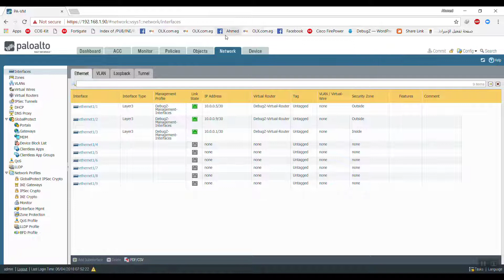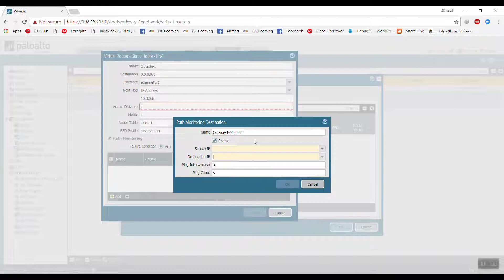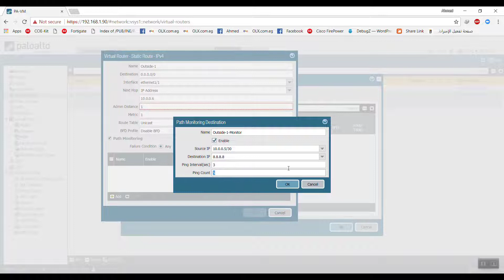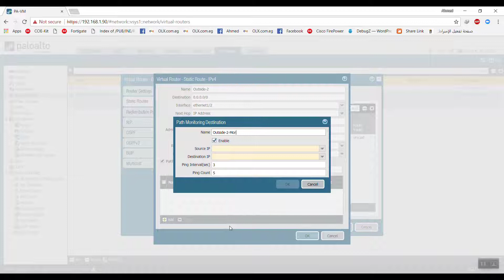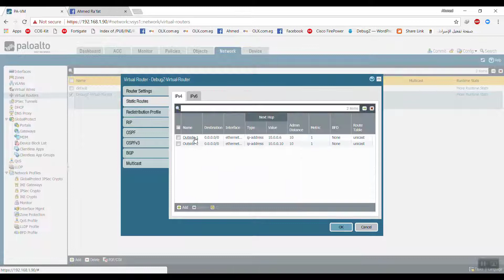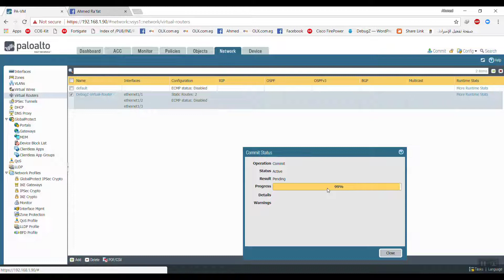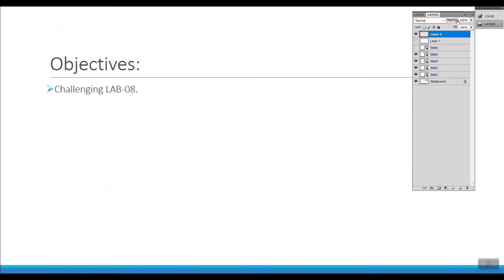08- Palo Alto - Static Route Configuration